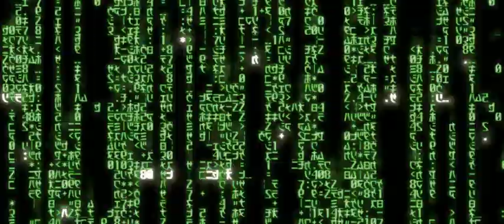Matrix Trailer Project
This was something I found recently that I did back in school. It was a project to create a movie trailer. I re-edited the sounds and got fancy enough to even make my own Drum N Bass track. Enjoy!